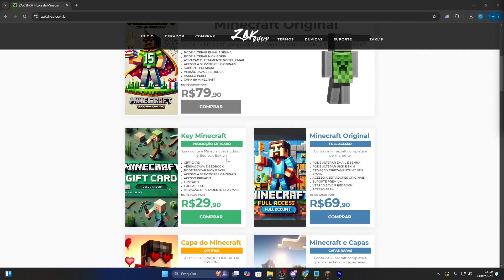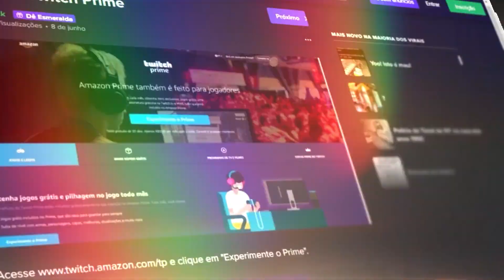TOP 4 MELHORES TEXTURAS PARA PVP E FPS! (TEXTURAS LEVES PARA AUMENTA FPS) *skywars e bedwars*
📁Textura: fixado